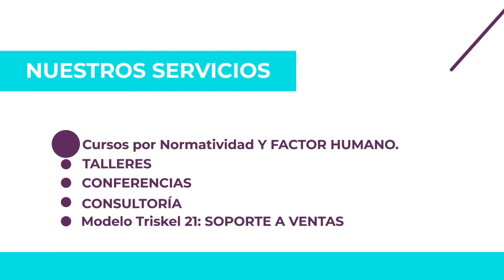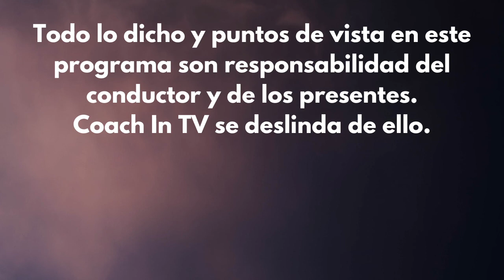"BIG FOUR" Las Grandes Ligas | Con Pablo Efraín | CoachInSAP